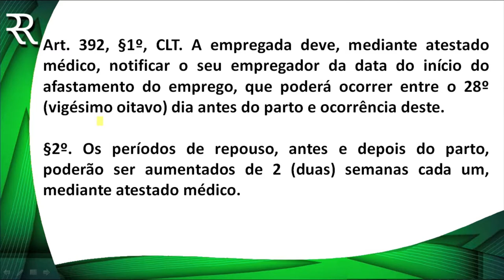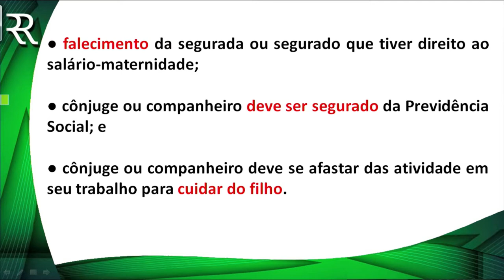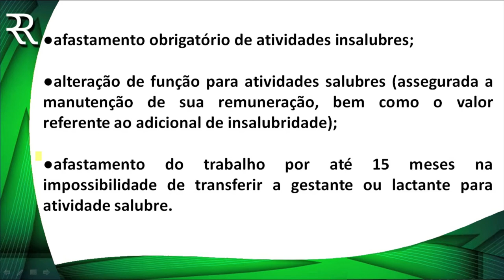DICA LICENÇA MATERNIDADE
Toda a sua preparação para este o Exame de Ordem está em meu site.